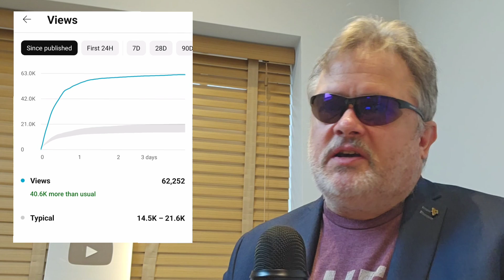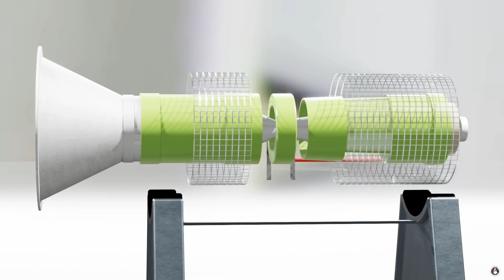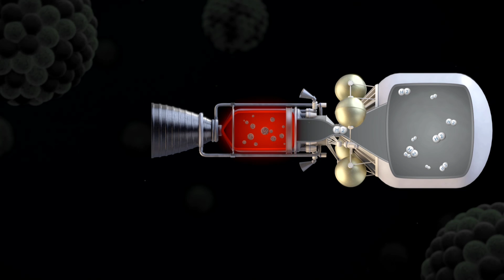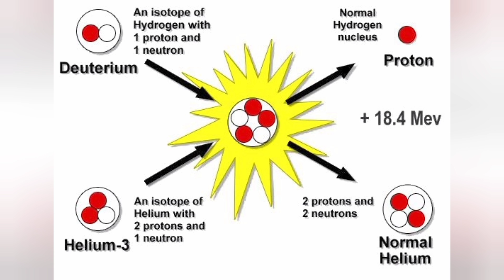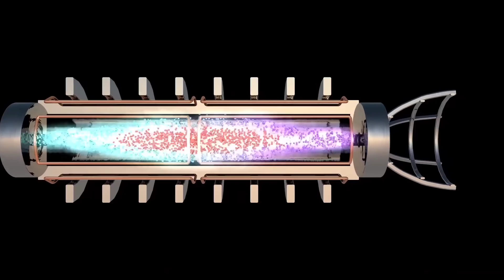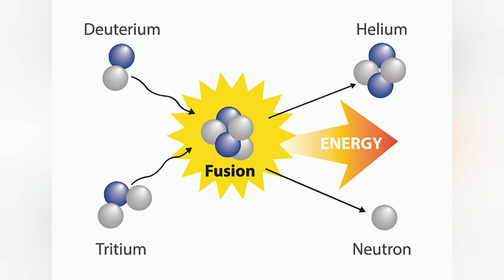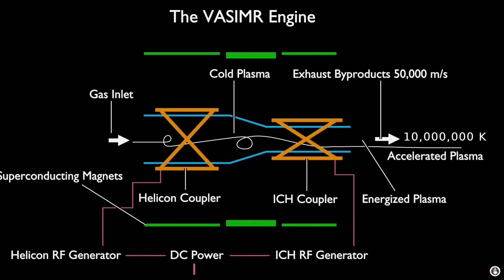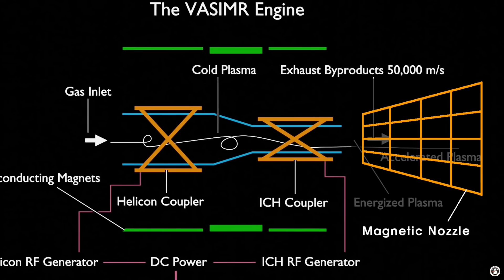18 TIMES faster than NASA's planned nuclear rocket!! Magnetoplasma Drive!!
NASA has been working on nuclear thermal drive to reach Mars in as little as 45 days.  But what about plasma drive and FIVE DAYS??  Here's how it works.